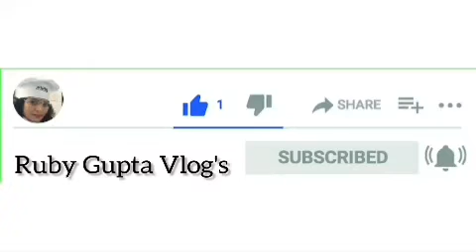Healthy & High Protine Dosa।।हेल्थी और हाई प्रोटीन सोयाबीन डोसा।।nutri Roastie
Tasty & high protine dosa..
सोयबिन का हेल्थी डोसा
साउथ इंडियन डोसा
क्रिस्पी आलू मसाला डोसा
Ruby gupta vlogs
recipe by ruby guptaStore 1 week n above
Ruby Gupta Vlogs
recipy by ruby gupta